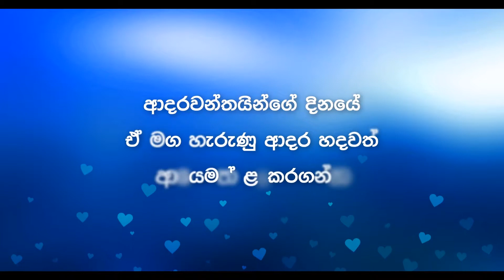Ritzbury Valentine - ආදරෙන්..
Client - CBL Ritzbury Chocolate
Agency - Bates Strategic Alliance Sri Lanka​
Creative - Nayani Chandrasinghe​
Team -  Kalana Gihantha
Account management - Ravini Jinadasa
Director - Sujith Rajapaksha
Music Composer - Madhun Dissanayake​